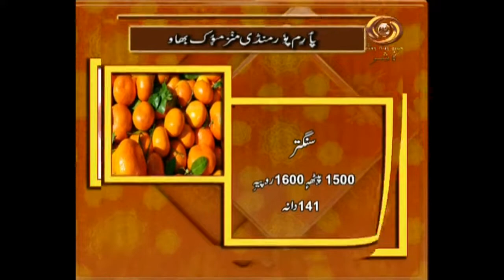Agriculture News (Mandi Bhaw)